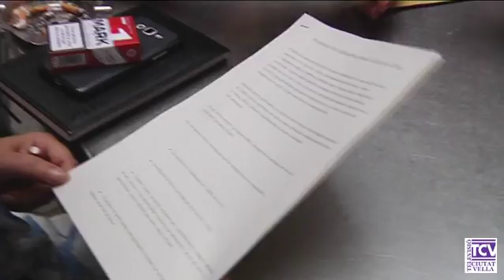2016 06 30 Creacio Plataforma borsi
A la plaça de la Verònica, al cor del barri Gòtic, és on es troba un edifici molt codiciat per veïns i entitats de la zona alguns dels quals fa set anys que el reclamen com a equipament per al barri. Ara i per fer més força davant la propietat, que és la Generalitat, han creat una plataforma per aconseguir que l’edifici, de 2.000 metres quadrats, es converteixi en un espai per a ús ciutadà i veïnal